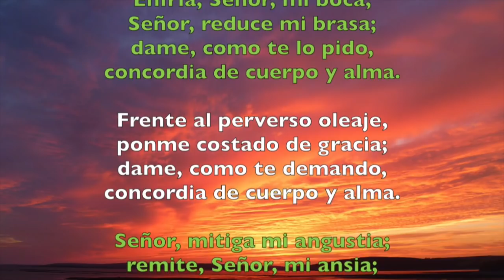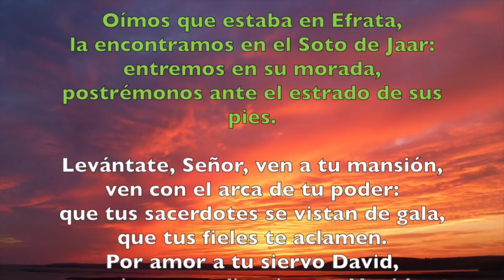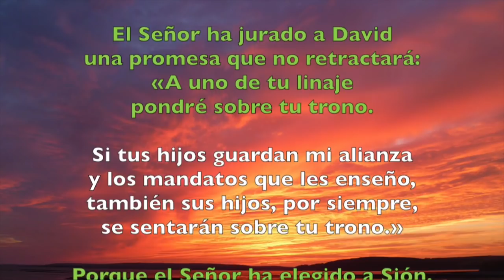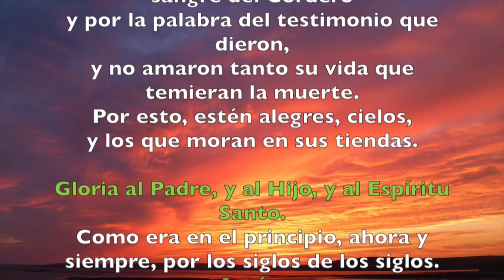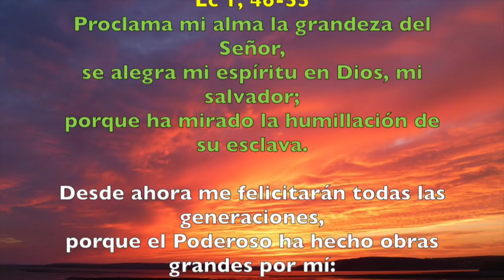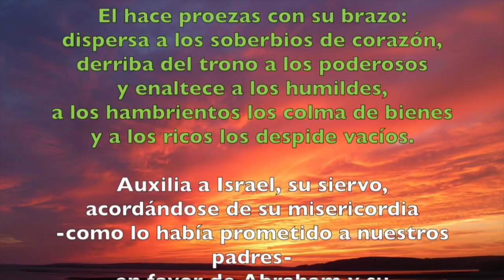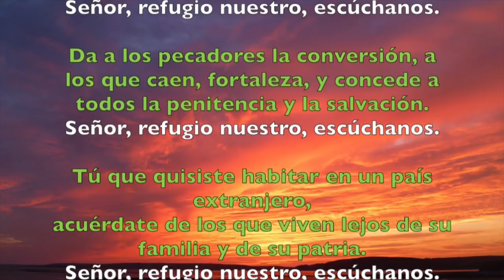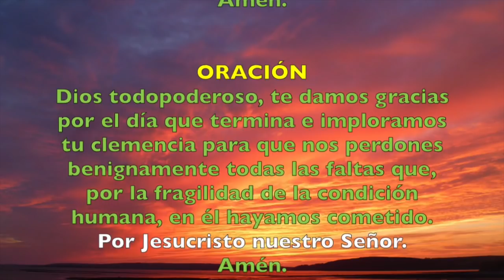Oración de la tarde (Vísperas), JUEVES XIX semana T. Ordinario | Padre Sam